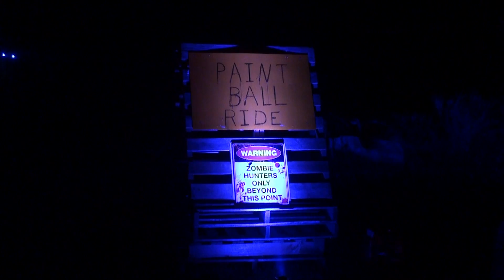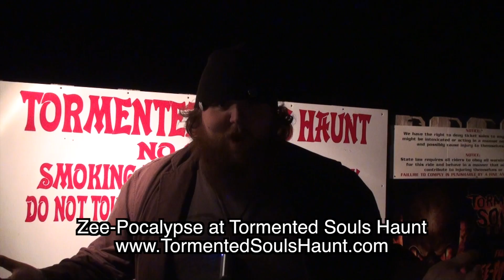DMHH Zee-Pocalypse 2014 - dmhauntedhouses.com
Video interview with Mike Travers of Zee-Pocalypse at Tormented Souls Haunt in Madrid, Iowa.